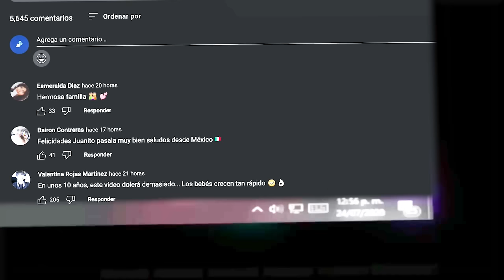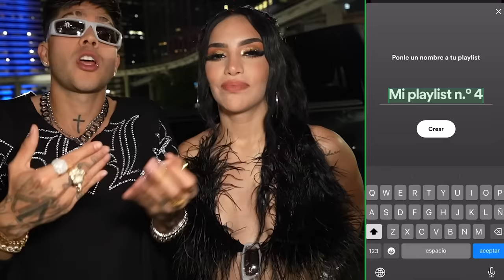NOS VAMOS A SEPARAR POR ESTA RAZÓN 💔 Jukilop | Juan de Dios Pantoja